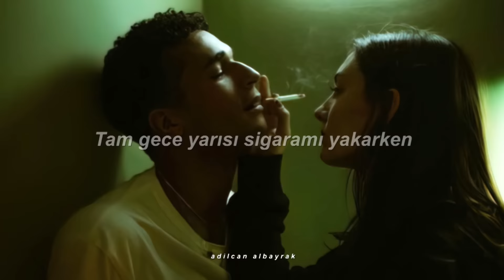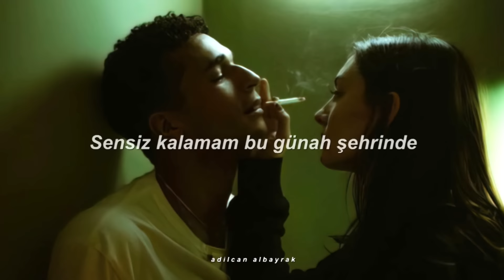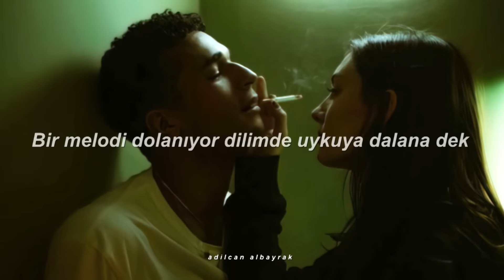Mert Moralı - Kaybolalım (Sözleri)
Sözleri

Tam gece yarısı sigaramı yakarken
Geçtin önümden tam kalbimden
Arkandan gelmezdim bakışları görmesem
Sevmesem delirmesem
Kalma geçmişte gel bugünüme
Sensiz yaramaz kalbime hiçbir kimse
Kaybolalım gün doğarken düşlerimizin vadisinde sadece sen ve ben bizi bekletme
Alışamadım ben hiçbir gidişine
Sensiz kalamam bu günah şehrinde
Karanlık tavana çakıldı dünyam karardı
Ay parlak göremezsin gece olana dek
Mumlar yansın tutuşsun yerin apayrı
Bir melodi dolanıyor dilimde uykuya dalana dek
Sadece sen ve ben bizi bekletme